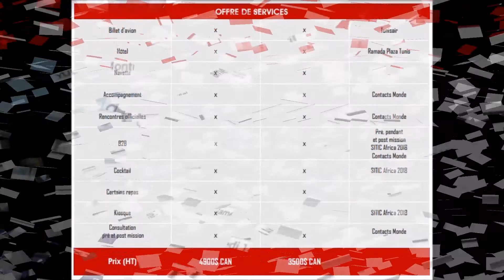Offre de service mission canadienne au Salon des Technologies de l'Information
Contacts Monde sera honoré par votre participation au Salon International des Technologies de l’Information et des Communications SITIC Africa 2018 qui se tiendra du 10 au 12 Avril 2018 en Tunisie.

En collaboration avec Exportation Développement Canada, le département commercial de l’Ambassade du Canada en Tunisie, l'Ambassade de la Tunisie au Canada, le Ministère des affaires Étrangères de la Tunisie, et les organisateurs du SITIC Africa 2018, nous allons vous accompagner à tout moment dans toutes vos démarches administratives pour faciliter votre participation au Sitic Africa 2018 et en assurer la pleine réussite.

Contacts Monde a pour mission de vous accompagner avant, pendant et après la mission avec l’aide de M.Karl Miville De Chene, EMBA. Il se fera un plaisir de répondre à toutes vos interrogations et de vous guider adéquatement.  Monsieur Miville de Chêne a travaillé en Tunisie pour le compte de USAID dans un programme de renforcement des capacités des entreprises incluant le secteur des TI. Il a organisé pour ces dernières, plusieurs missions de prospection en Afrique subsaharienne et ramené des délégations ministérielles avec entreprises TI du Gabon et Niger au SITIC 2017.

La mission comprend

• Une rencontre de préparation aura lieu avant votre départ sur le thème : FAIRE DES AFFAIRES EN AFRIQUE
• Des B2B VIRTUELS seront planifiés avant votre départ pour vous permettre de faire connaissance avec les personnes ressources que vous allez rencontrer en Tunisie
• Vols directs aller-retour sur Tunisair
• Hébergement au Ramada Gamarth
• Navettes, petit-déjeuners, des repas et cocktails
• Des SÉANCES DE COACHING suivront la mission pour s'assurer que vous ne laissez aucune opportunité sur la table des négociations
• Des employés de CONTACTS MONDE (bureau de Montréal & de Tunis) seront à votre disposition tout au long du SITIC Africa 2018

Consultez notre offre détaillée et inscrivez-vous avant le 20 mars 2018 en cliquant ici pour réserver votre place.

N'oubliez pas de mettre à votre agenda la 3ème table ronde sur l'Opportunité numérique africaine qui se déroulera le 9 mars 2018 à l'École des sciences de la Gestion de l'Université du Québec à Montréal. Cette fois-ci, il y aura 3 témoignages d'entreprises TI œuvrant sur le continent africain.